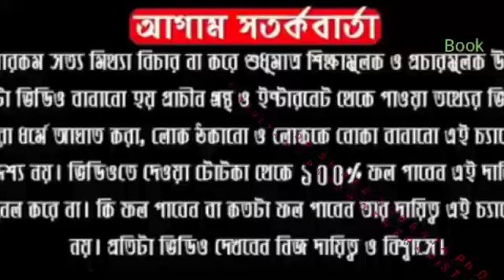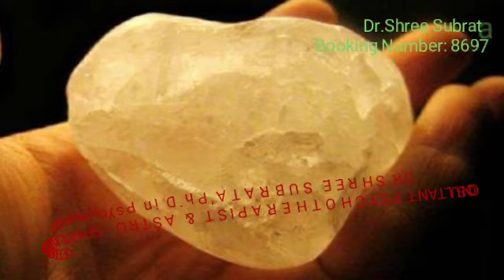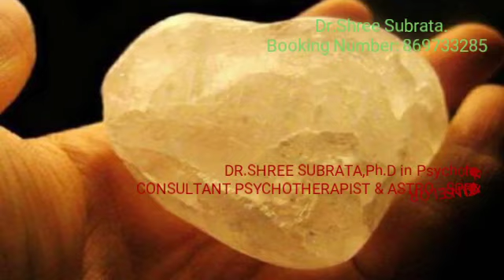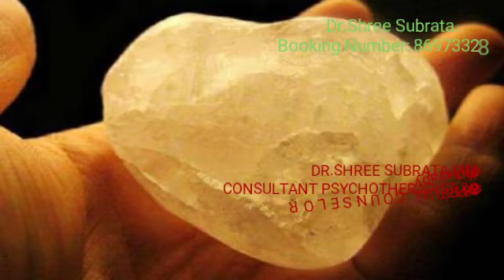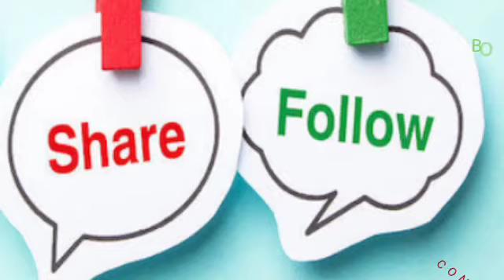এক টুকরো ফিটকিরি আপনার আর্থিক সমস্যা ও অশুভ শক্তির প্রভাব থেকে বাঁচার উপায়। DR SHREE SUBRATA।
এক টুকরো ফিটকিরি আপনার আর্থিক সমস্যা ও অশুভ শক্তির প্রভাব থেকে দানচার উপায়।Dr Shree Subrata

Follow Me,